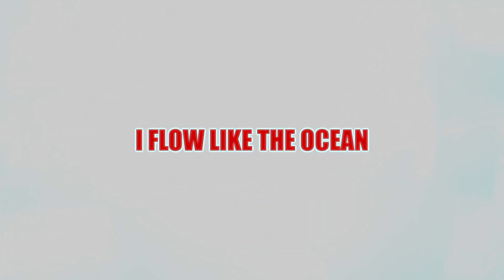SLASHER! - sevenseternity (Official Lyric Video)